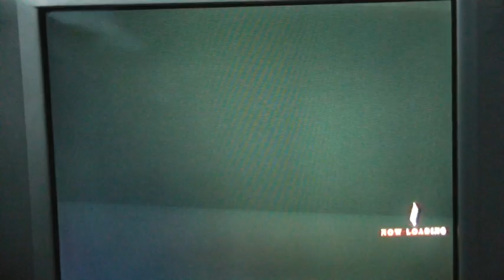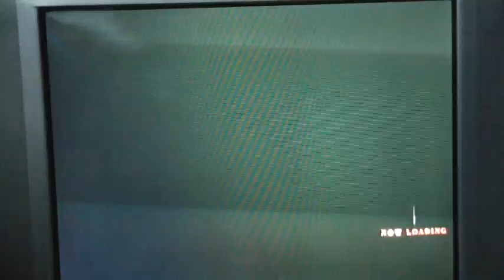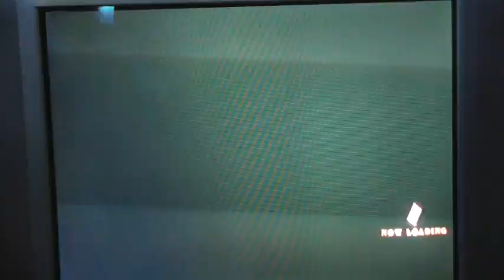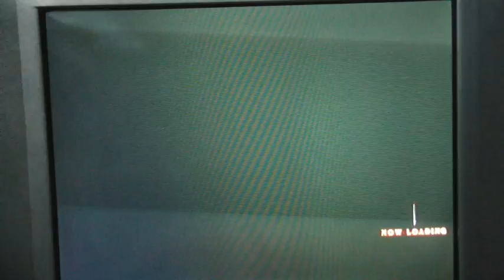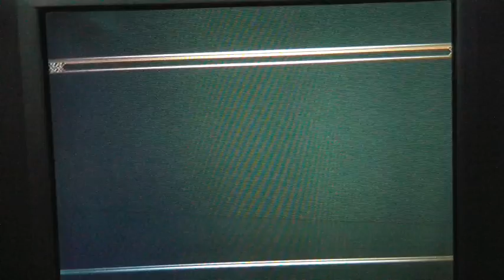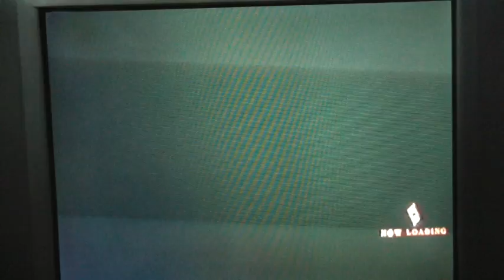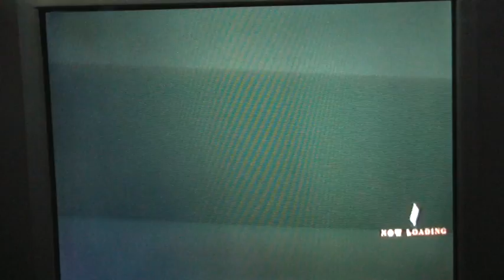Donkamania I - King of Fighters XIII Fernando vs Suhpreme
Opening gaming tournament event in Las Vegas, Nevada. Welcome to Donkamania I KoF XIII